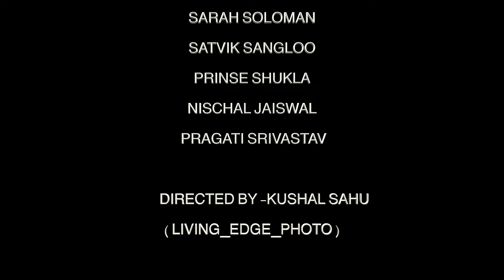THE VALENTINE'S DAY RETURNS || ANIKET SINGH CHANDEL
This video features:-
Aniket Singh Chandel
Sarah Soloman
Satvik Shangloo
Prins Shukla
Nischall jaiswal
Pragati Srivastav
Directed by -Kushal Sahu
(Living_edge_photos)
EDITED by :-Aniket & Kushal
Written by:- Aniket Singh Chandel
THANK YOU LE LION RESTAURANT AND BAR FOR ALL THE SUPPORT.
SPECIAL THANKS TO HARSHIT JAISWAL (OWNER OF LE-LION)
DO VISIT THIS LOVELY PLACE,
ADDRESS:-
77,A/29,SHRI MUKTANAND ,
LAL BAHADHUR MARG,
PRAYAGRAJ,211002

WATCH THIS VIDEO WITH LOVE AND GIVE THE LOVE TO ALL OF US🙏